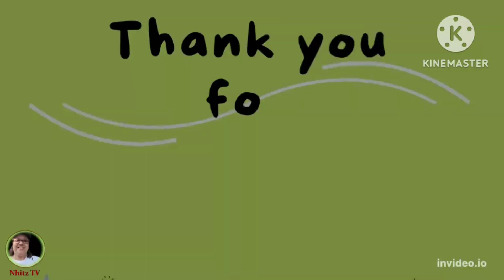Buhay domestic helper ( mopping the whole house)||Nhitz TV